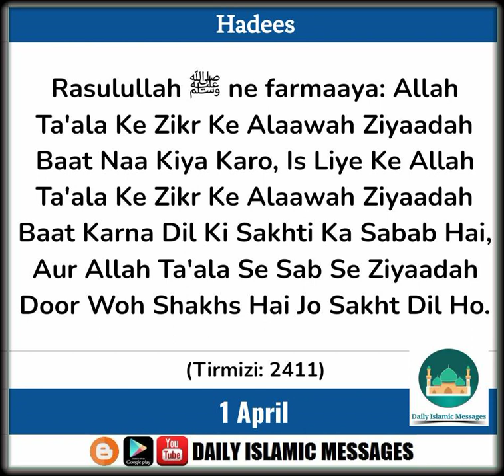01 APRIL (Hadees) - Allah Ta'ala Ke Zikr Ke Alaawah Ziyaadah Baat Naa Kiya Karo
Hadees
Rasulullah ﷺ ne farmaaya: Allah Ta'ala Ke Zikr Ke Alaawah Ziyaadah Baat Naa Kiya Karo, Is Liye Ke Allah Ta'ala Ke Zikr Ke Alaawah Ziyaadah Baat Karna Dil Ki Sakhti Ka Sabab Hai, Aur Allah Ta'ala Se Sab Se Ziyaadah Door Woh Shakhs Hai Jo Sakht Dil Ho. (Tirmizi: 2411)